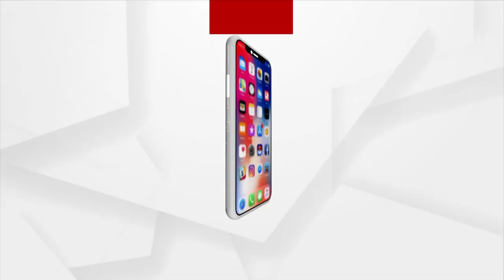21 ନମ୍ବର ୱାର୍ଡ ବିଜେପି ପ୍ରାର୍ଥୀ ଇଭିଏମ ଟାମ୍ପରିଂ ହୋଇଥିବା ଅଭିଯୋଗ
21 ନମ୍ବର ୱାର୍ଡ ବିଜେପି ପ୍ରାର୍ଥୀ ଇଭିଏମ ଟାମ୍ପରିଂ ହୋଇଥିବା ଅଭିଯୋଗ
ଗତକାଲି ଷ୍ଟ୍ରଙ୍ଗ ରୁମରେ ଅନଧିକୃତ ପ୍ରବେଶ କରି ଟାମ୍ପରିଂ କରିଥିବା ଅଭିଯୋଗ ଆଣିଛନ୍ତି ନିଜେ ପ୍ରାର୍ଥୀନୀ ।